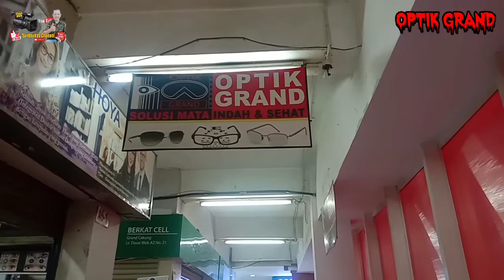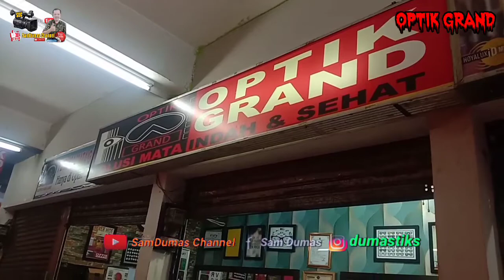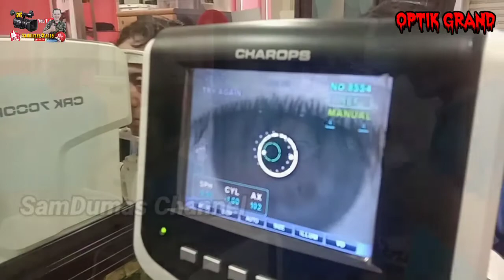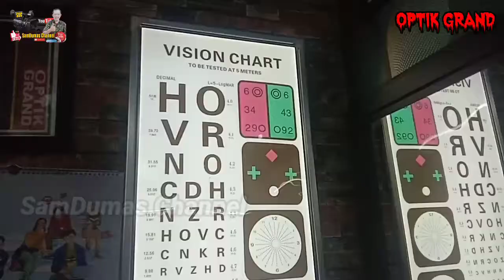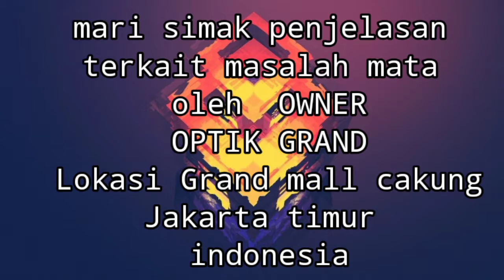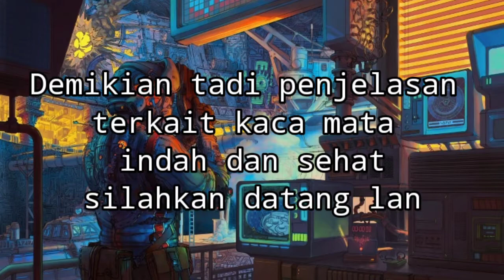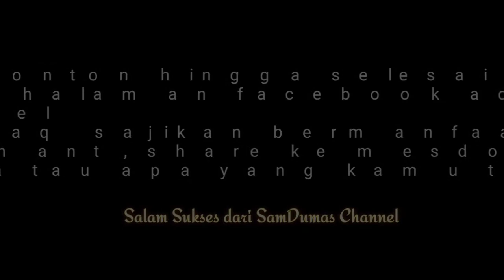Kaca mata model KOREA, antik hanya di Optik Grand Cakung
assalamualaikum wr wb sahabat SamDumas Channel optik grand menyediakan berbagai kebutuhan kaca mata anda alamat grand mall cakung jakarta timur

☝🏻☝🏻☝🏻☝🏻 Info lain klik link di atas ini